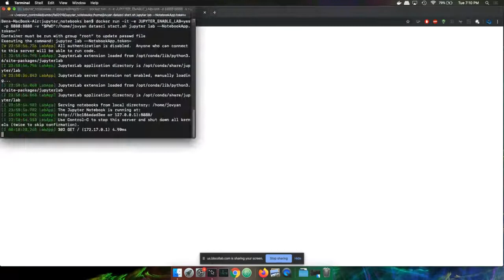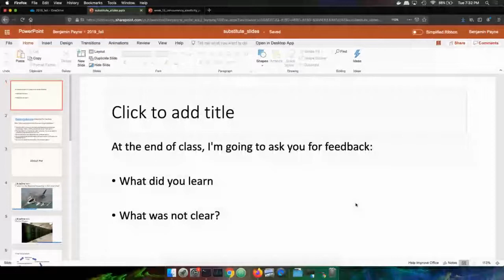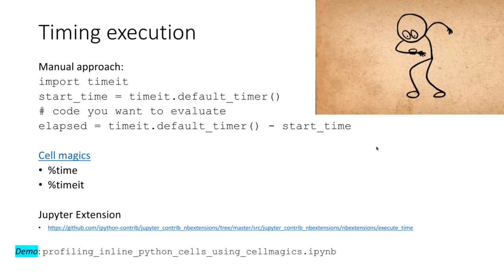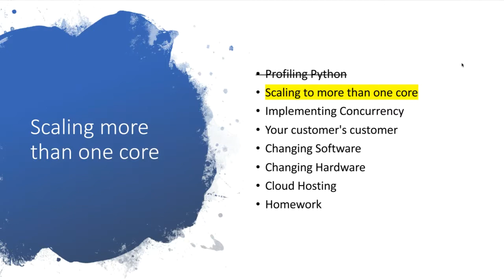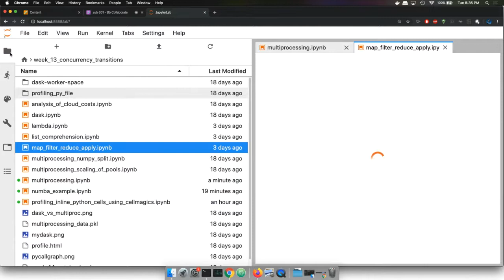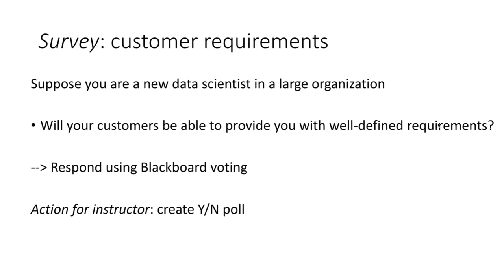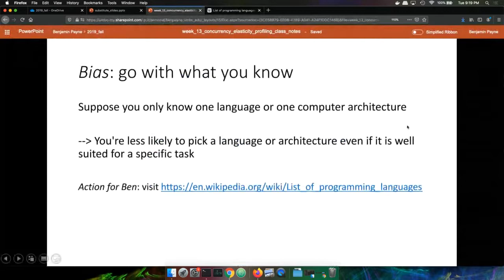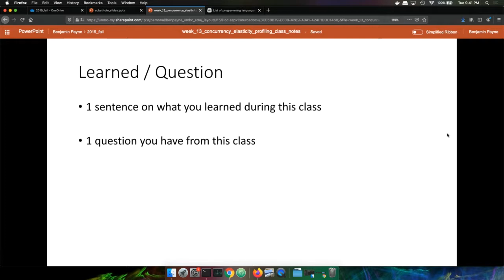Data Science: concurrency and profiling Python